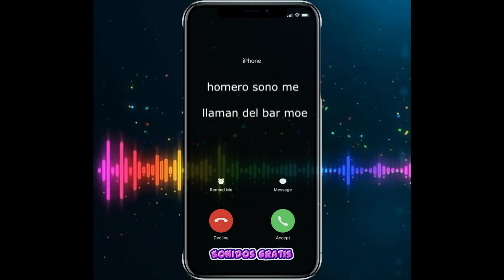Descargar Sonidos Homero sono me llaman del bar moe mp3 gratis para celular | Sonidosgratis.net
Descargar Sonidos Reírse del vientre mp3 gratis para celular | Sonidosgratis.net